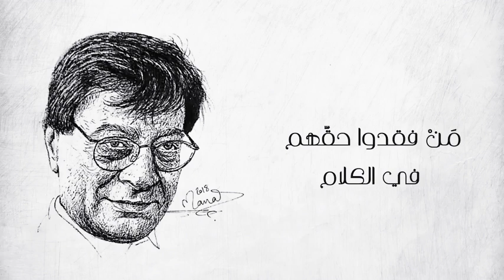فكر بغيرك محمود_درويش